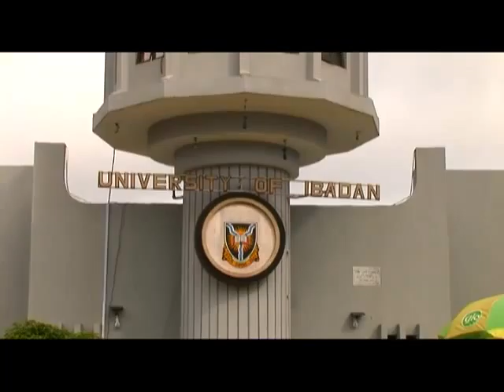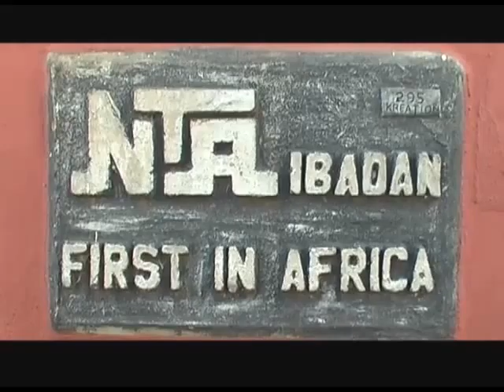Amazons with Gov Ajimobi Part 1